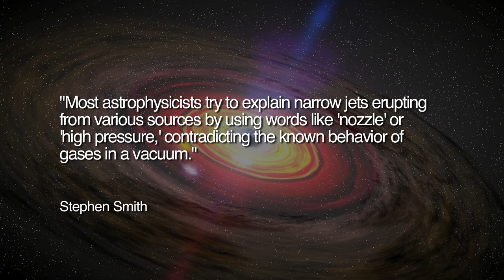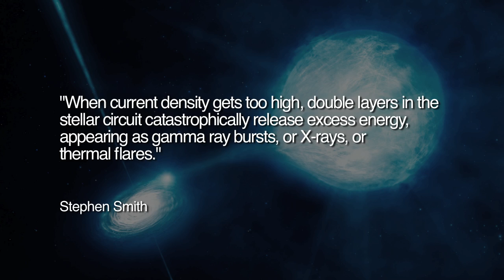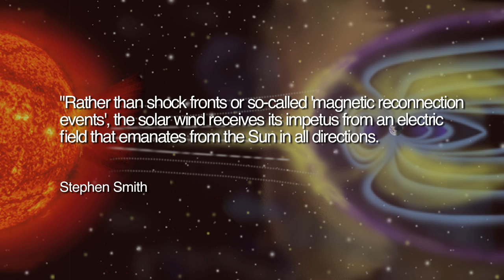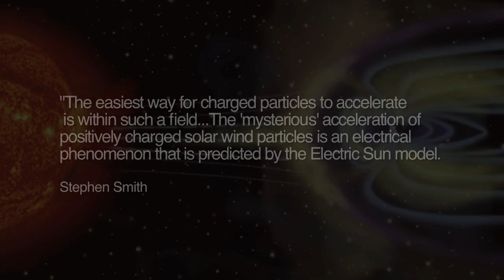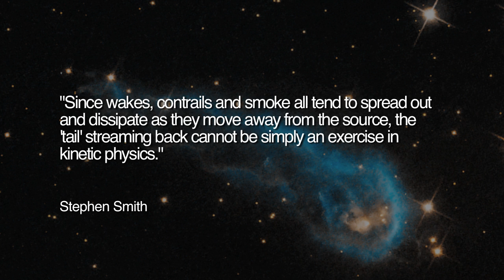TPOD Week in Review, 1-27 to 1-31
Our weekly review of the Thunderbolts Picture of the Day, with new articles every Monday, Wednesday and Friday, and "best of" every Tuesday and Thursday.